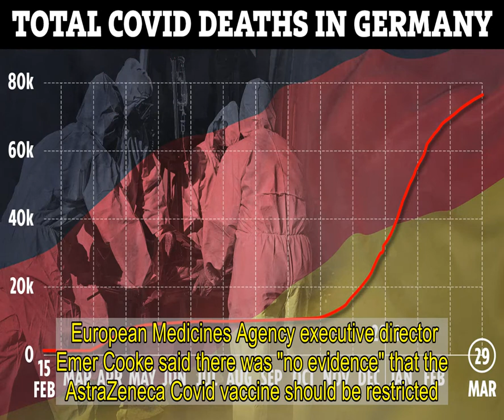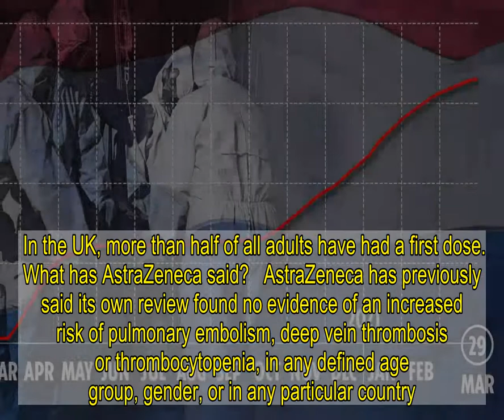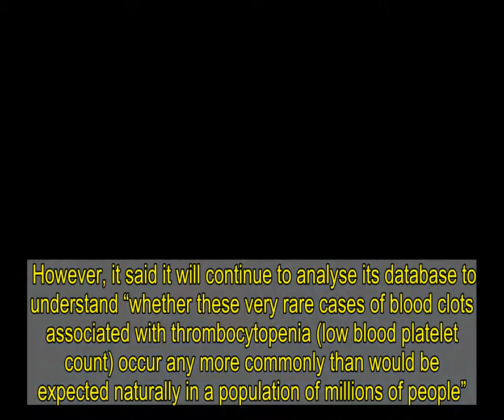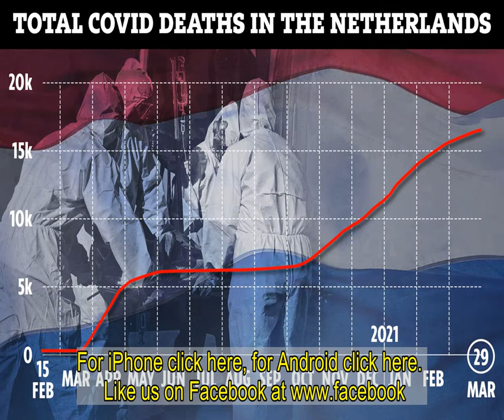Holland bans 'safe' Astrazeneca jab to under 60s over blood clot fears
THE Netherlands has today halted AstraZeneca coronavirus jabs for people under the age of 60 after fresh reports of rare blood clots.  The move comes after five new cases in the Netherlands affecting women between 25 and 65 years of age, one of whom died.  ...   Yesterday the AstraZeneca vaccine was once again ruled totally safe by the EU regulator.  European Medicines Agency executive director Emer Cooke said there was "no evidence" that the AstraZeneca Covid vaccine should be restricted.  The EMA said that the benefits of the jab outweigh the risks.  The agency said: "A casual link [of blood clots] with the vaccine is not proven, but is possible and further analysis is continuing."  But Health Minister Hugo de Jonge said: "We must err on the side of caution, which is why it is wise to press the pause button now as a precaution."  The suspension of AstraZeneca jabs will last until April 7 when the European Medicines Agency (EMA) is expected to come out with fresh advice on the issue, he said.   It comes after it emerged Germany was suspending use of the AstraZeneca vaccine for people aged under 60 due to fears of a link with rare blood clots.  The Dutch Medicines Board said the clotting problems were similar to those seen in other European countries.  Board chairman Ton de Boer said: This is of course worrisome. Certainly because a relatively young person has died."  About 10,000 vaccinations that were scheduled next week for Dutch health workers under the age of 60 have now been postponed, the GGD public health service said.  "The immediate cause for the decision are reports of cases of extensive thrombosis in combination with low platelet counts after vaccination with the AstraZeneca vaccine," it said. EU JAB ROLL OUT SLAMMED  The shock decision comes days after France, Italy and Germany resumed their rollout out of the AstraZeneca vaccine after the EU finally declared it safe.  The trio's humiliating U-turn had come after all three countries led the way in suspending use of the jab amid an unfounded safety scare about the link with blood-clots.  Yesterday the World Health Organisation (WHO) slammed Europe's botched vaccination rollout as "unacceptably" slow which was prolonging the pandemic.  A WHO report says "variants of concern" are continuing to spread across the continent and the "strain on hospitals grows" so speeding up the jab rollout was "crucial".  To date, only 10 per cent of the WHO European region's total population has received a first vaccine dose.  In the UK, more than half of all adults have had a first dose.  What has AstraZeneca said?   AstraZeneca has previously said its own review found no evidence of an increased risk of pulmonary embolism, deep vein thrombosis or thrombocytopenia, in any defined age group, gender, or in any particular country.  In clinical trials for the jab, the number of clotting incidents was small and “lower in the vaccinated group” than in those who were unvaccinated, it added.  The firm said inter